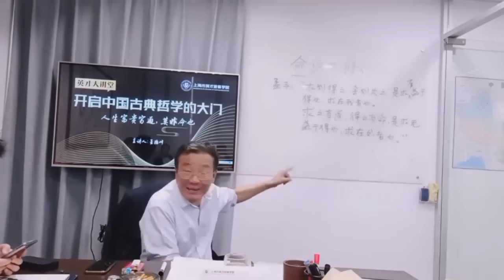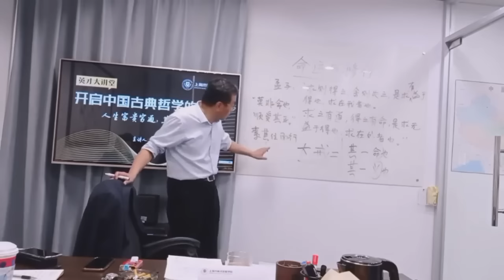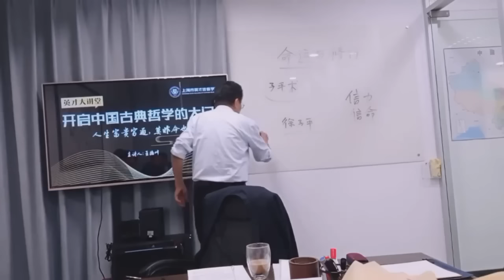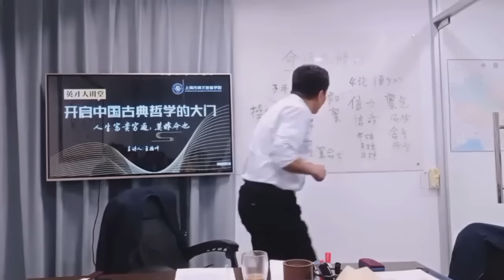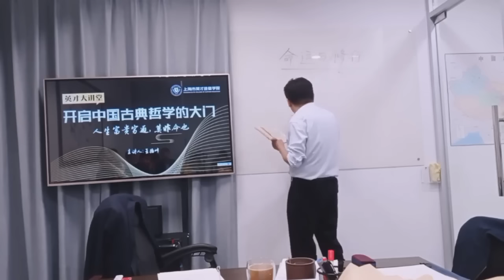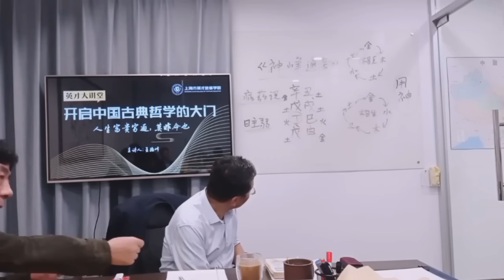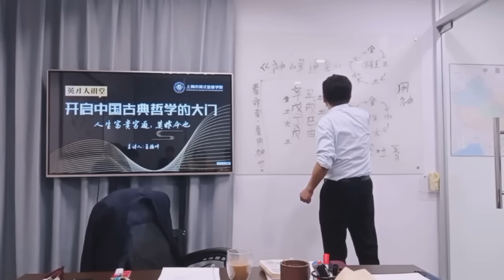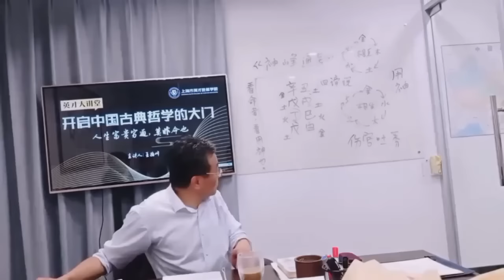復旦王德峰最新講座《命運與修行》（完整版）cc字幕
字幕沒來得及校對，敬請原諒

歡迎大家訂閲我的頻道，感謝支持！